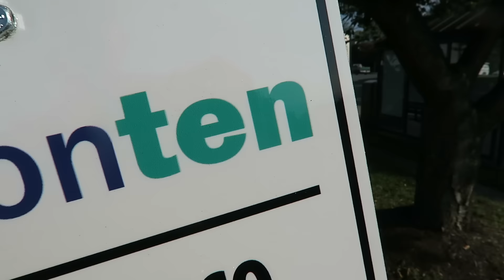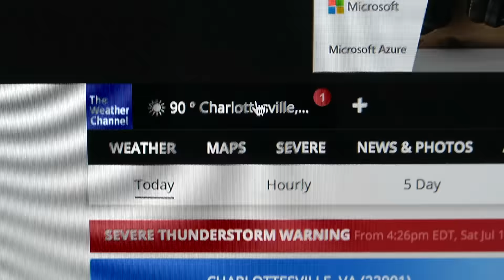We Never Give Up!-Vlog 10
A celebration, some scouting for future shoots by drone and hiking then it's off to a party at a family friend's' home.

A look into the life of Charlottesville photographer Andrew Shurtleff as he tries to find a balance juggling family, work, responsibility and fun.